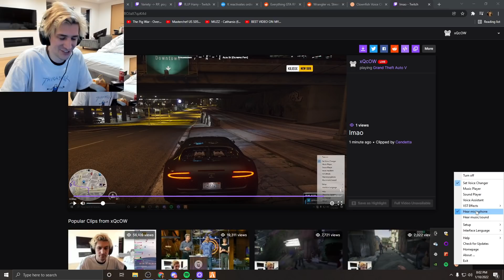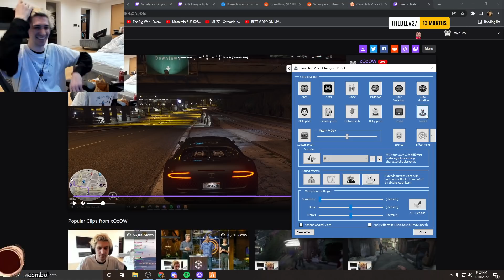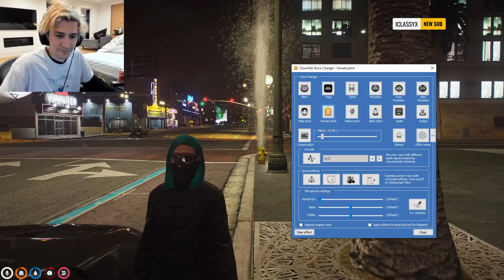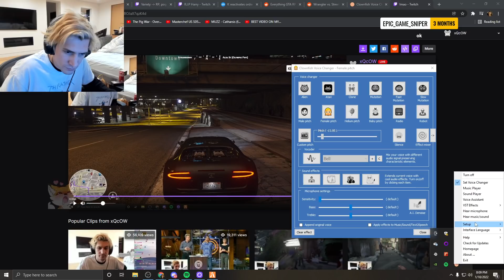Xqc Seduces Offline Ramee, Yuno & more with Female Voice Changer | GTA RP NoPixel 3.1